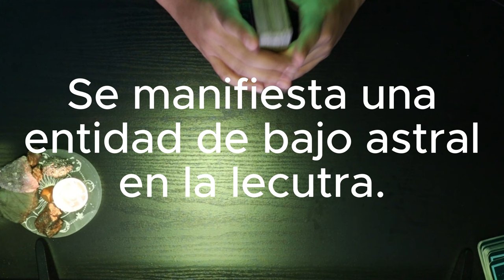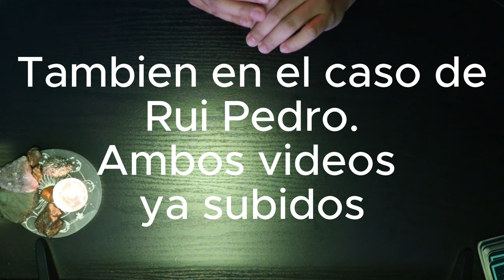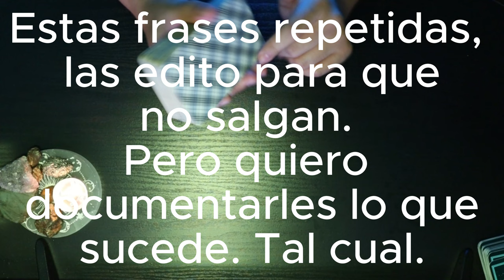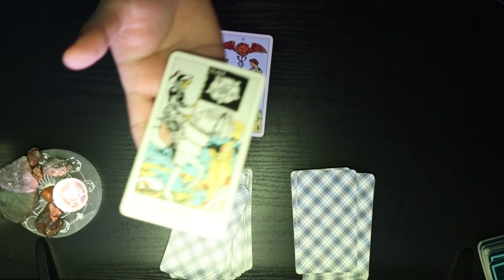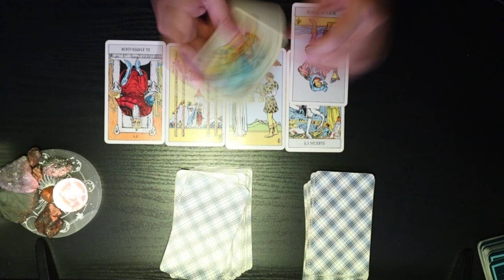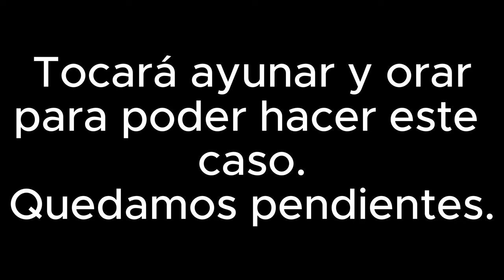⚠️⚠️ Veanlo bajo su propio Riesgo | Caso P Diddy lectura de TAROT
Si está en tus posibilidades y deseas donarme algo lo acepto desde el amor

¡Bienvenidos a ConocimientoMagico, tu fuente de predicciones, entretenimiento y misterio basado en el tarot en el mundo de las celebridades, figuras públicas y casos intrigantes sin resolver. En este canal, exploramos lecturas de tarot personalizadas relacionadas con los titulares más candentes sobre tus celebridades favoritas, personalidades del espectáculo y casos misteriosos que han desconcertado al mundo.

Nuestra misión es proporcionar una perspectiva única y misteriosa sobre el mundo del entretenimiento y el misterio. A través del tarot, desvelamos posibles acontecimientos y secretos que podrían estar ocultos detrás de las noticias y escándalos, al tiempo que nos aventuramos en la exploración de casos intrigantes sin resolver.

Nuestro contenido abarca:

    Lecturas de Tarot para Celebridades: Descubre lo que las cartas tienen reservado para tus famosos preferidos.
    Predicciones de Noticias de Entretenimiento: Analizamos eventos destacados y ofrecemos nuestras predicciones basadas en el tarot.
    Casos de Misterio Sin Resolver: Investigamos enigmáticos casos sin solución y exploramos posibles revelaciones mediante el tarot.
    Reseñas de Eventos de Celebridades: Exploramos eventos del mundo del entretenimiento y su relación con el tarot.
    Conversaciones enriquecedoras con Expertos en Tarot y Misterio.

Activa las notificaciones para mantenerte al día con nuestras últimas predicciones, análisis y descubrimientos misteriosos. Descubre lo que las cartas y los misterios revelan sobre tus celebridades favoritas y los casos más intrigantes.

1. "P. Diddy acusaciones 2024"

2. "Sean Combs caso criminal"

3. "Diddy tráfico sexual 2024"

4. "P. Diddy juicio racketeering"

5. "Diddy noticias criminales octubre 2024"

6. "Sean Combs freak offs"

7. "Diddy cargos tráfico sexual"

8. "P. Diddy juicio en curso"

9. "Sean Combs agresión física Cassie"

10. "P. Diddy arresto 2024"

11. "Caso P. Diddy explicado"

12. "Diddy juicio detalles"

13. "P. Diddy demanda por tráfico"

14. "Diddy acusado de abuso físico"

15. "Sean Combs caso de prostitución"

16. "P. Diddy escándalo sexual"

17. "Sean Combs juicio octubre 2024"

18. "P. Diddy abogado defensa"

19. "Diddy racketeering cargos"

20. "Diddy investigación criminal"

21. "Sean Combs prisión"

22. "Diddy cargos judiciales 2024"

23. "P. Diddy juicio por abuso"

24. "Sean Combs demandas legales"

25. "P. Diddy demanda por tráfico sexual"

26. "Diddy y Cassie juicio"

27. "Sean Combs arresto Miami"

28. "Diddy investigado por prostitución"

29. "P. Diddy detalles del juicio"

30. "Sean Combs testimonio en juicio"

31. "Diddy caso de abuso sexual"

32. "P. Diddy bajo investigación"

33. "Sean Combs juicio Los Ángeles"

34. "Diddy demandas judiciales"

35. "P. Diddy problemas legales 2024"

36. "Sean Combs juicio reciente"

37. "Diddy acusaciones 2024"

38. "Sean Combs cargos tráfico sexual"

39. "P. Diddy defensa legal"

40. "Diddy juicio completo"

41. "Sean Combs arrestado por tráfico"

42. "Diddy detalles del arresto"

43. "P. Diddy investigación por tráfico"

44. "Sean Combs juicio en marcha"

45. "Diddy noticias judiciales"

46. "P. Diddy juicio público"

47. "Sean Combs defensa en juicio"

48. "Diddy caso abuso sexual"

49. "P. Diddy juicio reciente"

50. "Sean Combs cargos judiciales 2024"

Aquí tienes 20 términos de búsqueda que podrían usar las personas interesadas en ver qué dicen las cartas del tarot sobre el caso de P. Diddy:

1. "Tarot sobre P. Diddy caso criminal"

2. "Lectura de tarot P. Diddy 2024"

3. "Sean Combs tarot predicción"

4. "Tarot y el juicio de Diddy"

5. "Caso P. Diddy visto desde el tarot"

6. "Predicciones de tarot sobre Diddy"

7. "Diddy juicio tarot espiritual"

8. "Tarot sobre acusaciones a P. Diddy"

9. "Lectura de tarot para P. Diddy"

10. "Qué dice el tarot sobre P. Diddy"

11. "Tarot juicio criminal P. Diddy"

12. "Tarot y predicción de P. Diddy"

13. "Sean Combs destino tarot"

14. "Lectura espiritual sobre el caso de P. Diddy"

15. "Predicciones tarot Diddy juicio"

16. "Análisis tarot juicio Diddy"

17. "Caso Diddy tarot lecturas 2024"

18. "Tarot juicio y acusaciones Diddy"

19. "Lectura de cartas sobre P. Diddy"

20. "P. Diddy predicción tarot juicio"